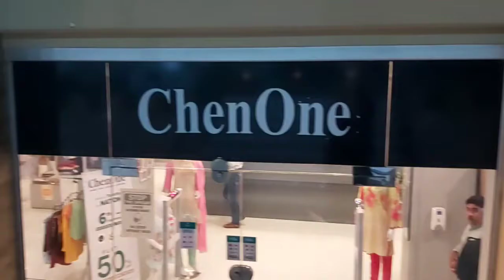CHENONE Peshawar vlog